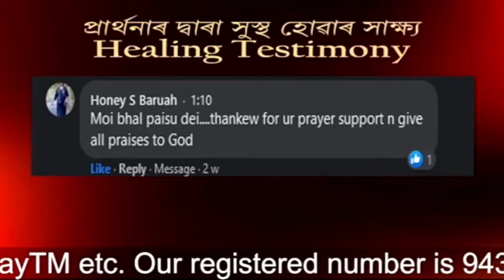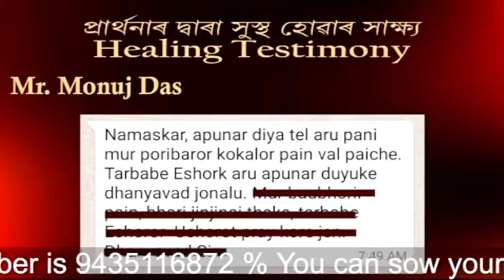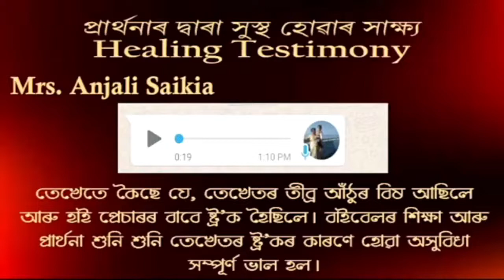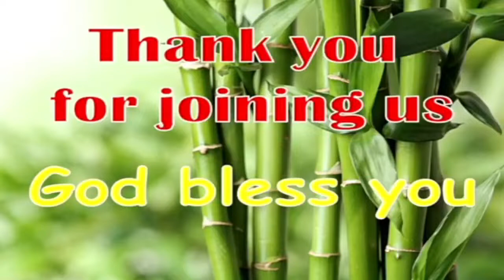ৰোগী সুস্থতাৰ বাবে প্ৰাৰ্থনা (Healing Prayer for the sick)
এই ভিদিঅ’টো ফেচবুকৰ পাষ্টৰ সৌৰভ মহন্ত নামৰ পেজত 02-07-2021 তাৰিখে প্ৰকাশিত।
This video was published on Facebook in Pastor Sourov Mahanta page on 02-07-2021.